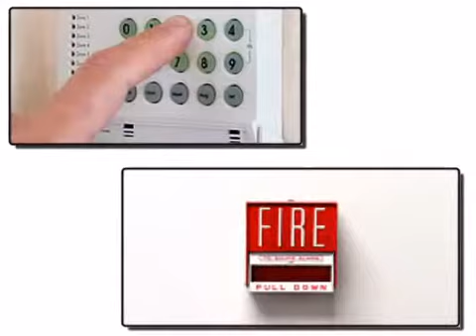Burglar Alarms & Security Systems / Cctv Installers - Marriott Security LTD